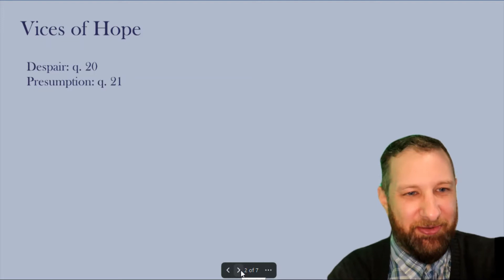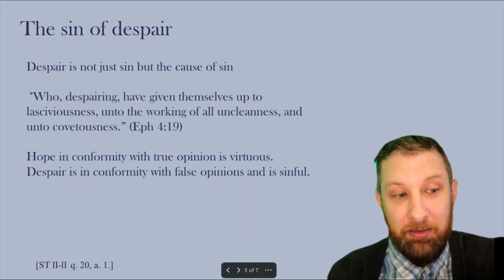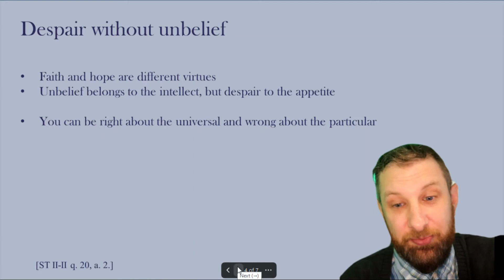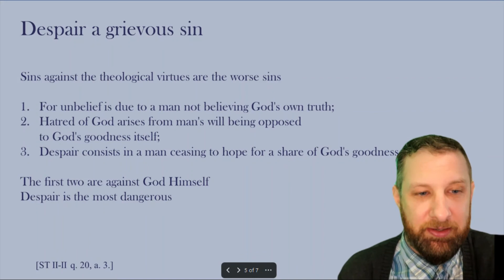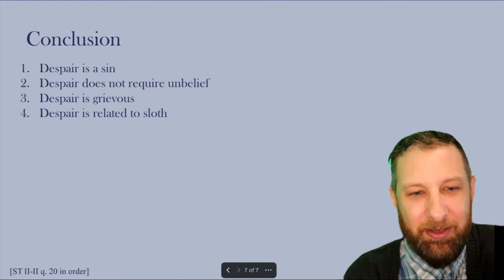Sin of Despair, The Summa Theologica explained, question 20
Dr. Thibault discusses the sin of despair,  question 20 of St. Thomas Aquinas' secunda secundae.

Questions of Hope (17-22).